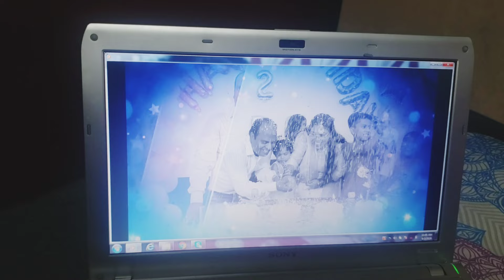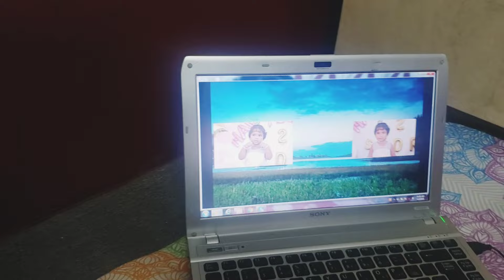Jaan hatheli pe rakhna pada🤌|bhag bhag k gaye Q🏃‍♀️|family vlog😍 | zoobia the indian vlogger